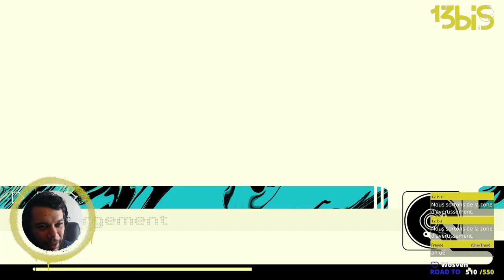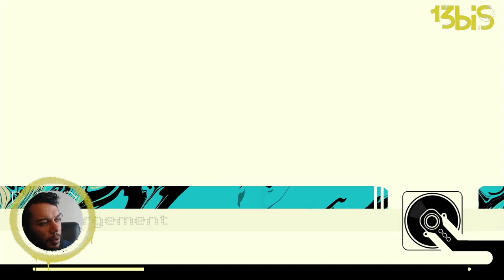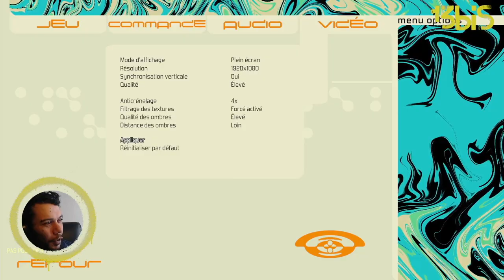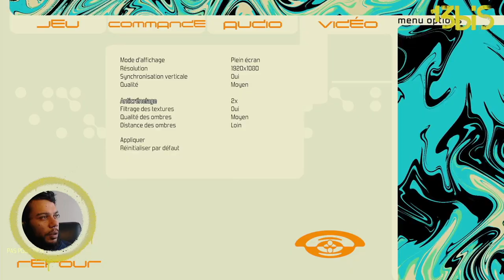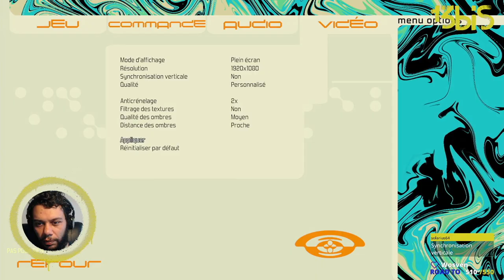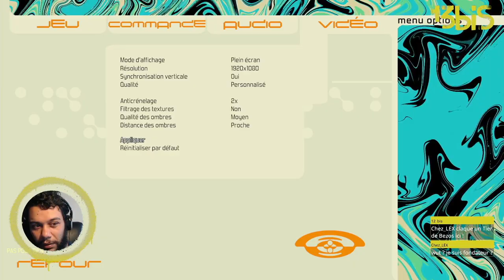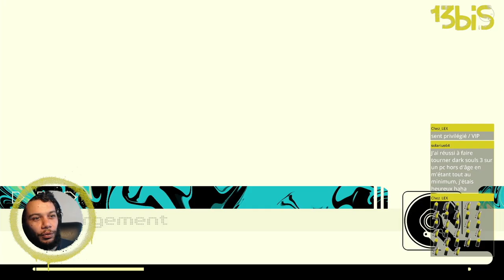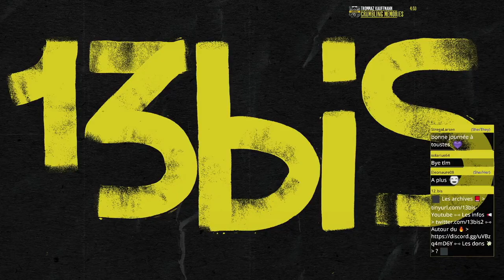À l'arrache stream - Bomb Rush Cyberfunk, épisode 1.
[ 13 bis ] - À l'arrache stream - Bomb Rush Cyberfunk, épisode 1.

Et n'hésitez pas suivre la chaîne [ 13bis ] sur Twitter/ mastodon / Bluesky :
Pour soutenir les chaînes 13bis, c'est par ici :
💌 OUPS